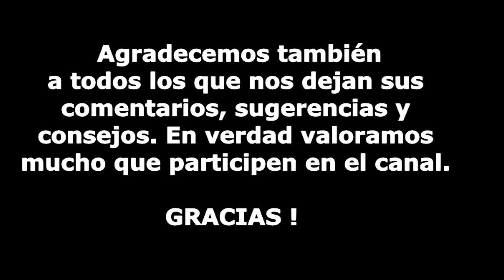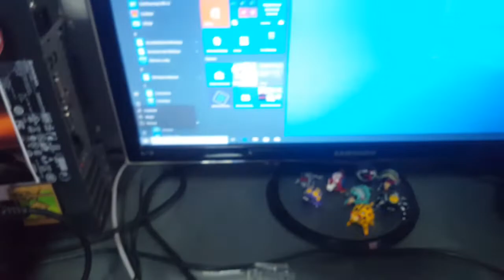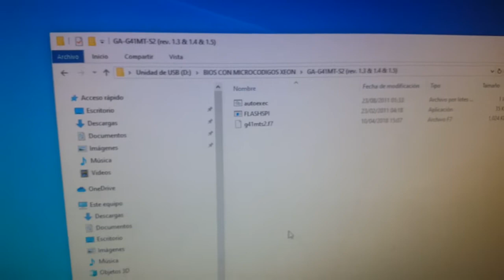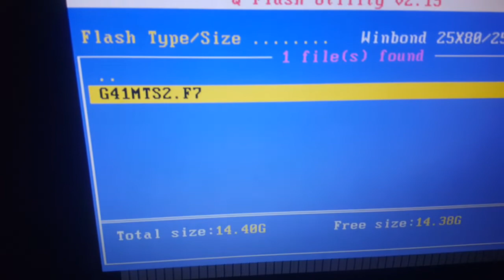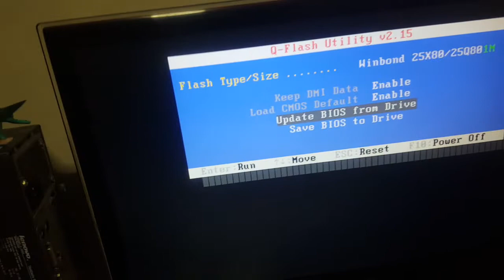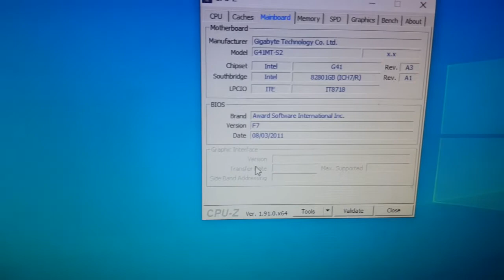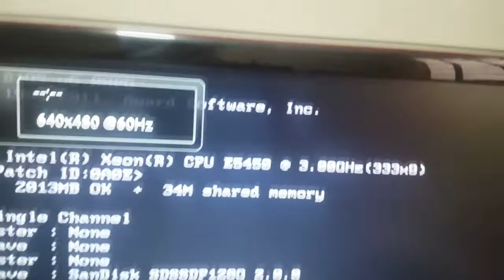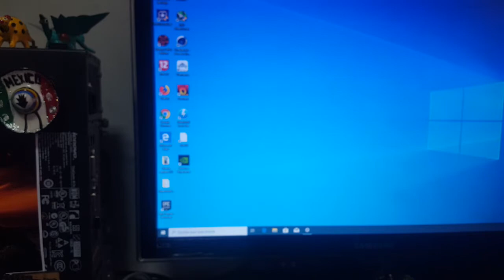Instalando BIOS modificada para el MOD 771 a 775 con Xeon E5450 en Gigabyte GA G41MT-S2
Gracias a la sugerencia de varios suscriptores y el enlace que nos compartió  Domingo Armario hemos actualizado la BIOS de una de las mainboard que presentamos en un video anterior. La cual soportaba el Xeon E5450 pero no habilitaba todas las instrucciones del procesador y además tenía el inconveniente de no soportar windows 10.   Esperamos realizar la misma actualización con un par de placas que tenemos en el canal.
Si no estas suscrito al canal te invitamos a que lo hagas y si te gusto el contenido déjanos un Like para que el contenido se pueda compartir con mas personas.